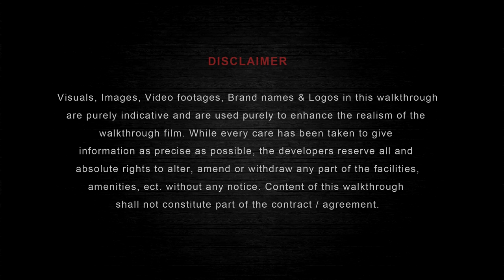Pune Art Festival - International Art Exhibition, India's Biggest Art Exhibition in Pune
Artists, Art Buyers & Collaborators - Experience the Opportunities, Exposure, and Recognition you will be getting in Pune Art Festival through this Exhibition Intro Video.
Participate & Collaborate with the right partners to promote your Art & expand your reach. Join us at PuneArtFestival